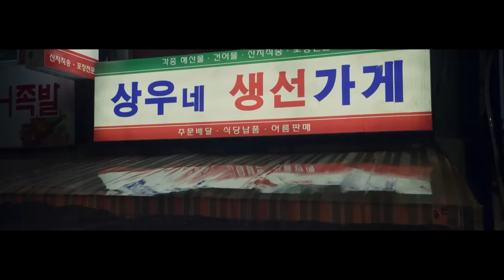[ENG CC] 오징어게임 우승자가 상우였다면? (고퀄)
출처 - 넷플릭스 오징어게임 (netflix - squidgame 2021)